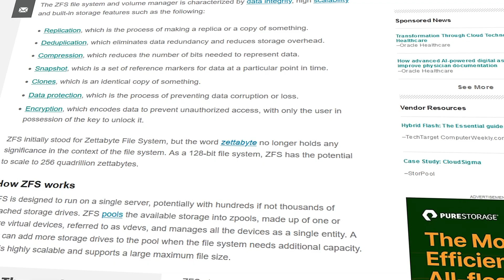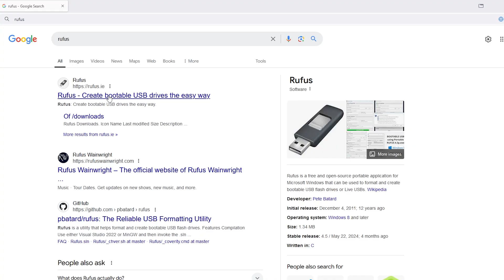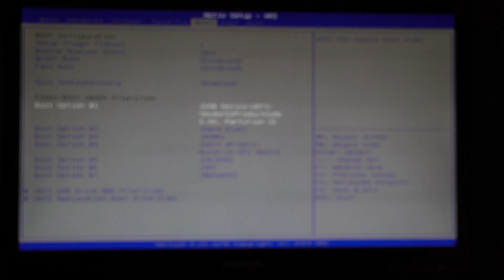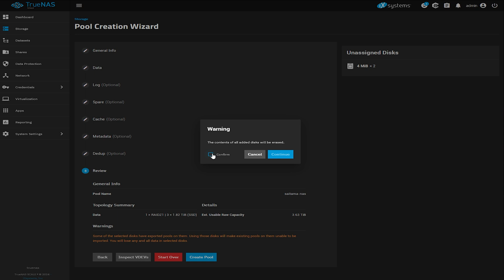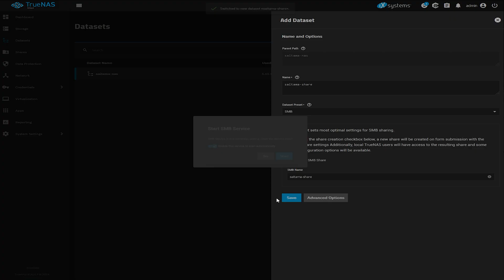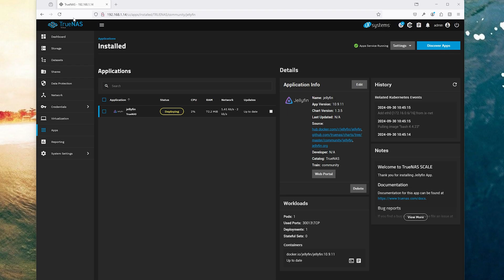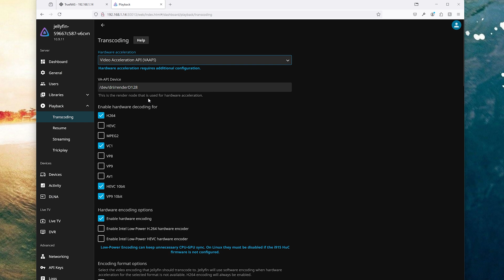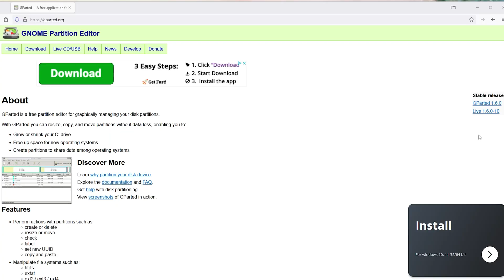FULL TrueNAS Scale 24 Setup on the LincStation with an All-SSD Configuration (Snapshots & Jellyfin)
Today we are installing TrueNas Scale on the LinkStation N1! TrueNas Scale is my favourite ZFS NAS Operating System and since the LincStation is full on NVME/SSD, it's basically a match made in heaven!

LincPlus, established in 2018 by a passionate group of tech enthusiasts in Shenzhen, has rapidly expanded into European and American markets, amassing a substantial fan base over six years. Embracing the ethos of "Link in community," LincPlus specializes in two product lines: NAS and tablet.（

The LincStation N1 is an all ssd NAS with up to 48TB of storage, a energy efficient CPU and 16GB of RAM.

00:00 Intro
1:00 What you need to install truenas
1:31  Disclaimer
1:55  Prep for the LincStation
3:19  TrueNas Installation
4:07  TrueNas Network
5:10 Create a Pool
5:58 Add a User
6:29 Create a Dataset
7:26 Snapshots
8:51 Jellyfin and iGPU Config
11:00 The LED Hack